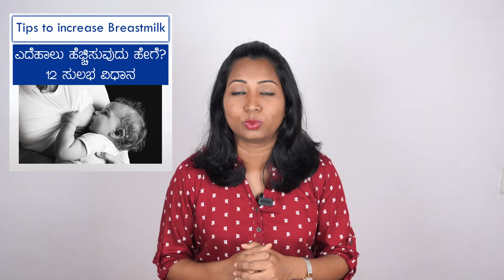ಚಳಿಗಾಲದಲ್ಲಿ ಶಿಶು ಆರೈಕೆ - ಭಾಗ ೧ - ರೋಗನಿರೋಧಕ ಶಕ್ತಿ | Winter Care for Babies Part 1-Immunity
ಚಳಿಗಾಲದಲ್ಲಿ ಅತಿ ಹೆಚ್ಚು ರೋಗಗಳಿಂದ ಮಕ್ಕಳು ನರಳುತ್ತಾರೆ. ಇದನ್ನು ತಡೆಗಟ್ಟುವುದಕ್ಕೆ ಏನು ಮಾಡಬೇಕು ಎಂಬುದನ್ನು ಈ ವೀಡಿಯೊನಲ್ಲಿ ತಿಳಿಯಿರಿ.

ಕನ್ನಡ ವೀಡಿಯೊ ಸಂಗ್ರಹಗಳ ಪಟ್ಟಿ :
2. ಶಿಶು & ಮಕ್ಕಳಿಗೆ ಮನೆ ಮದ್ದು
3. ಶಿಶು ಆಹಾರ - 6-12 months
4. ಶಿಶುಗಳಿಗೆ ಸರಿ ಆಹಾರ - 6-12 months
5. ಶಿಶು & ಮಕ್ಕಳ ತೂಕ ಹೆಚ್ಚಿಸುವ ಆಹಾರ
8. ಗರ್ಭಿಣಿ & ಬಾಣಂತಿಯರಿಗೆ ಸಲಹೆ ಮತ್ತು ಆಹಾರ
10. ತೂಕ ತಗ್ಗಿಸಲು ಟಿಪ್ಸ್ & ಆಹಾರಗಳು
17. ಪ್ರಶ್ನೋತ್ತರ - Q & A Live Videos

Thanks,
Kavitha Prashanth